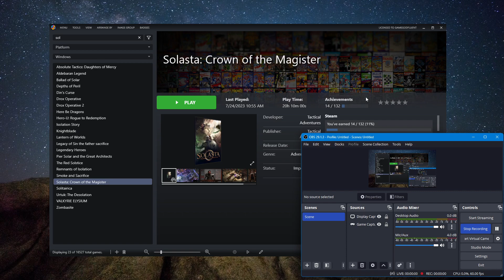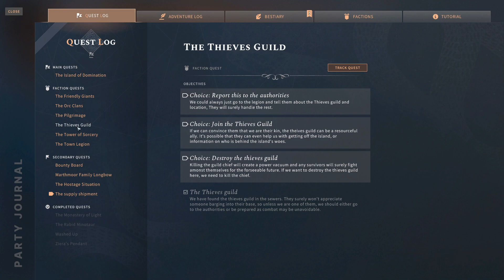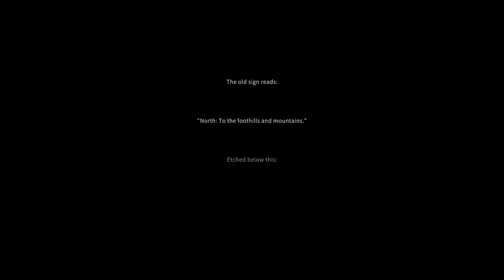Let's Play Solasta: Island Of Domination (+ Unfinished Business) - Ep. 24 - Dual Combat-O! EZ PZ???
hmm, think we can handle these threats efficiently and in a QUICKLIKE manner?? Let's see!!